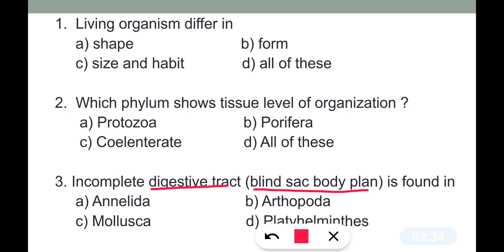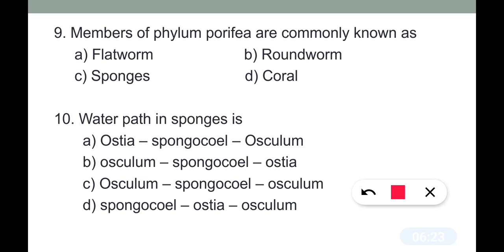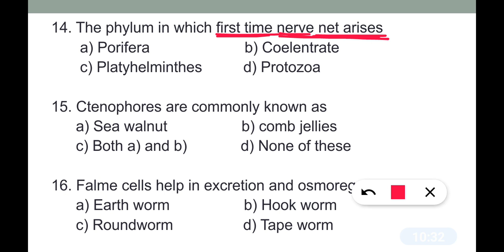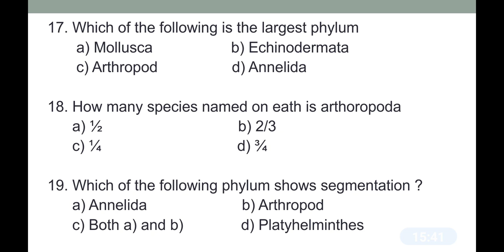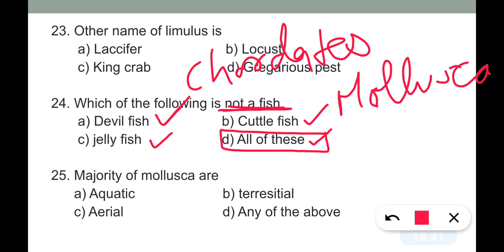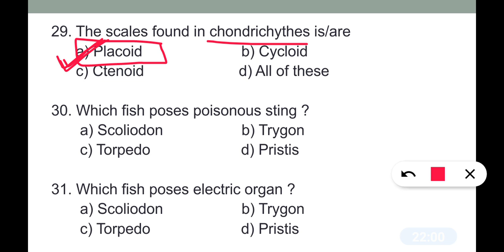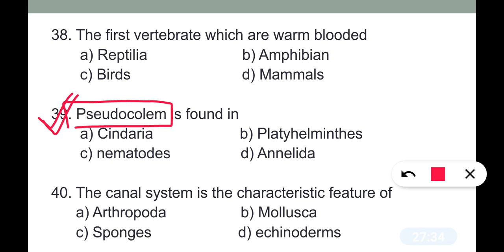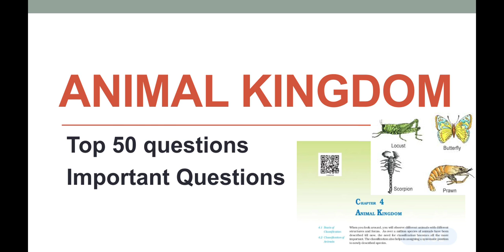Animal Kingdom Class 11 Biology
MNS Syllabus 2022

G. k Mock test_2